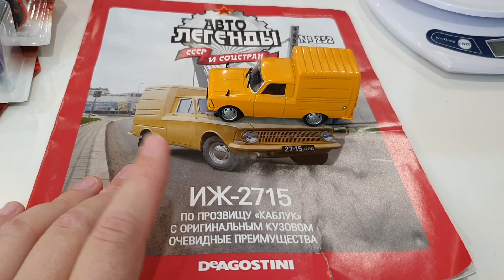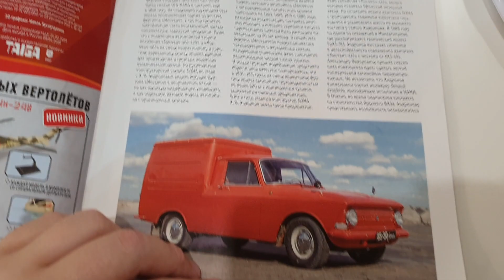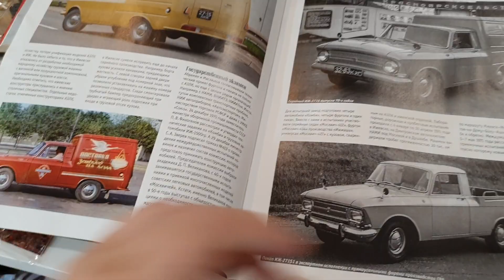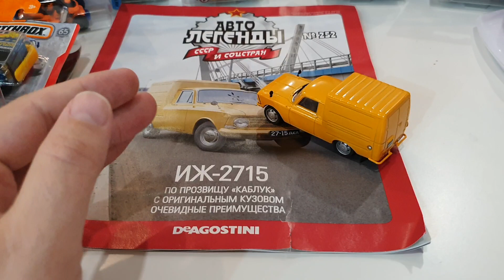Обзор на Москвич ИЖ 2715. Журнал АвтоЛегенды СССР. Москвич по прозвищу Каблук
Обзор Москвича ИЖ 2715. Журнал АвтоЛегенды СССР. Москвич по прозвищу Каблук. Очень колоритная и необычная коллекционная модель.